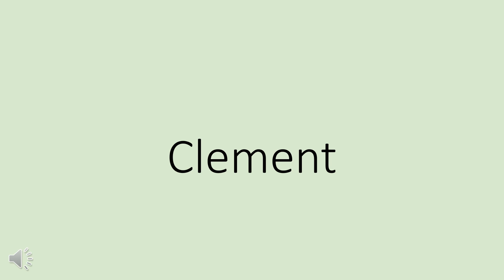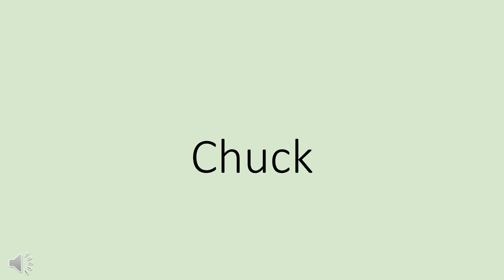FS - Men's Names C, 4 seconds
The ASL letter C is often problematic for students - when a word begins with a C, it's easy to overlook because it could be a classifier or the hand shape of a sign. So when you FS these names, you might want to look AT your hand as you begin to FS - your Deaf client's eyes will follow your own gaze, and the client will look at the FS-ing hand. It's just a tiny little additional piece of visual information that can help communication flow more smoothly.